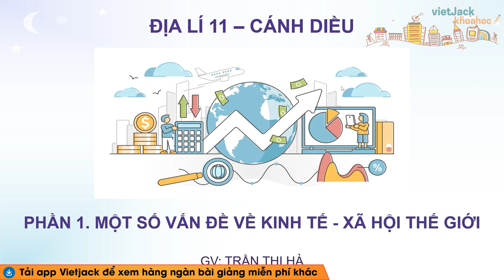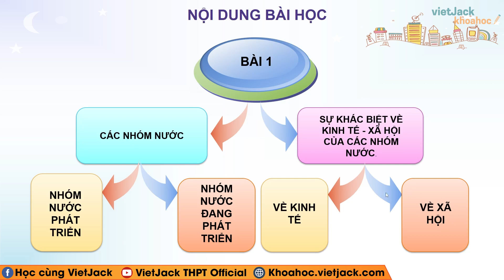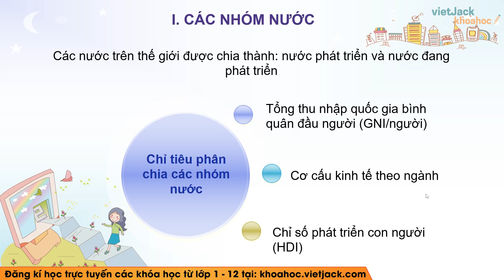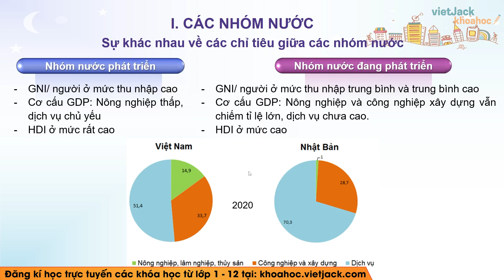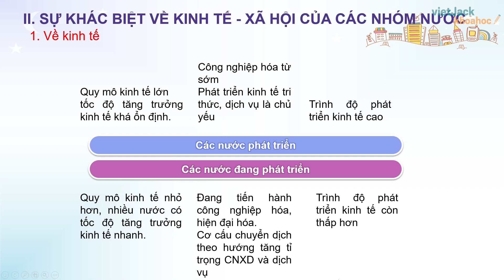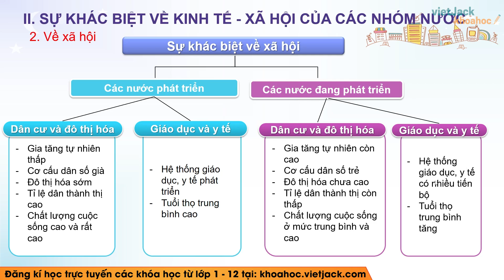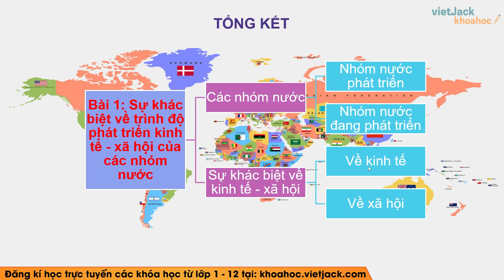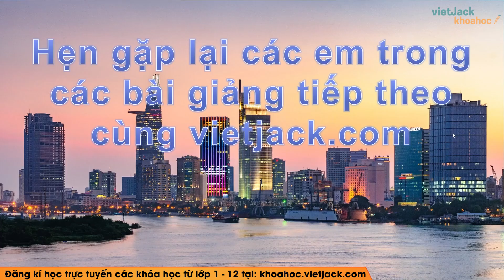Địa lí 11 Cánh diều Bài 1: Sự khác biệt về trình độ phát triển kinh tế - xã hội của các nhóm nước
Bài giảng Địa lí 11 - Cánh diều | Bài 1: Sự khác biệt về trình độ phát triển kinh tế - xã hội của các nhóm nước - Cô Trần Hà (DỄ HIỂU NHẤT)

Bài giảng này cô sẽ giúp các em nắm chắc kiến thức về định nghĩa, các tính chất,... kiến thức trọng tâm bài Sự khác biệt về trình độ phát triển kinh tế - xã hội của các nhóm nước trong chương trình Địa lí 11 - Cánh diều. Qua đó, các em có nền tảng kiến thức tốt để giải nhanh các dạng bài tập liên quan. Video này, cô cũng sẽ giải tất cả các bài tập của bài học này trong sách. Chú ý theo dõi bài học cùng cô nhé !

00:00 Giới thiệu
00:37 Mục tiêu cần đạt được
02:06 I. Các nhóm nước
08:55 II. Sự khác biệt về kinh tế - xã hội của các nhóm nước
16:08 Một số bài tập tự luyện

▶ Danh sách các bài giảng SGK Địa lí 11 - Cánh diều - Cô Trần Hà: